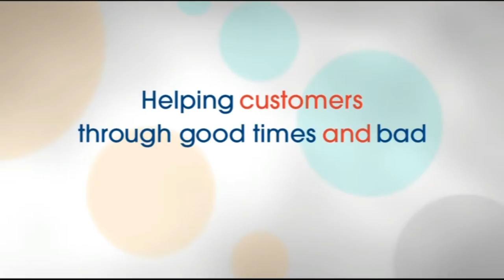Yorkshire bank JLEC interview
great snip of JLEC offices and the work we do, building extension year 2000